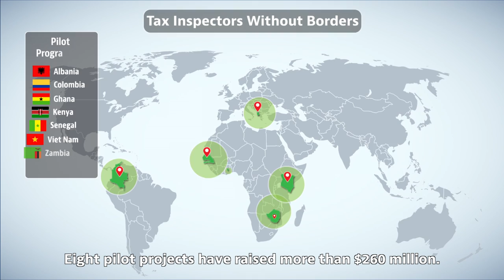Tax Inspectors Without Borders: Leveling the Playing Field in Liberia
Launched in 2015 by the Organisation for Economic Cooperation and Development and the United Nations Development Programme, Tax Inspectors Without Borders sends experienced auditors to developing countries, where they work side-by-side with local officials on complex audits of multinational enterprises. The objective – strengthen their ability to challenge complex tax avoidance schemes and raise critically needed revenues for government services, like schools, hospitals and the police. Learn more on how the programme is working in Liberia and other countries,